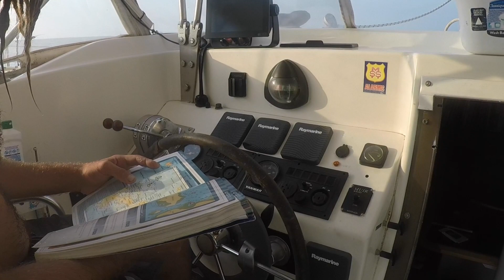AMAZING Underwater world of Komodo National Park!!(sailing on paradise) E09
We have a boat almost take us out, go free diving with heaps of turtles and dive the fishiest spot we have ever seen with massive dogtooth tuna